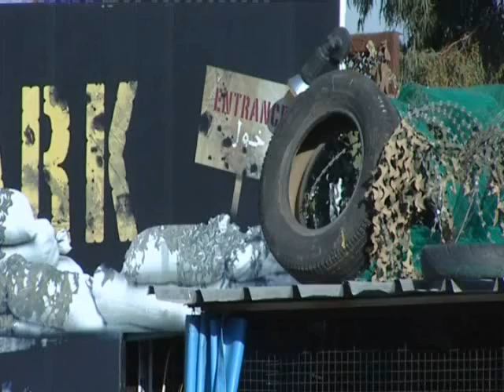حصاد العقد الأول من القرن الحادي والعشرين في لبنان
تقرير علي هاشم لبي بي سي من بيروت